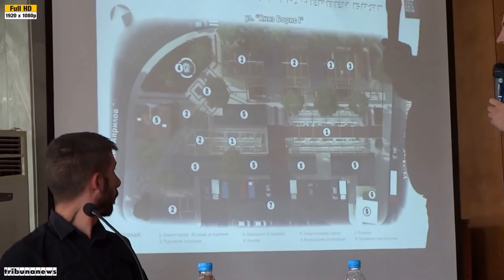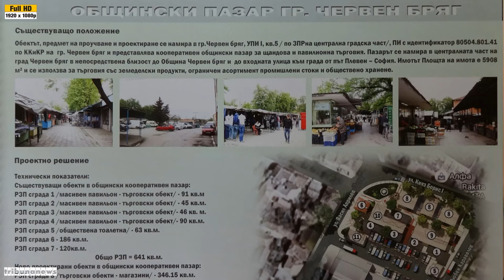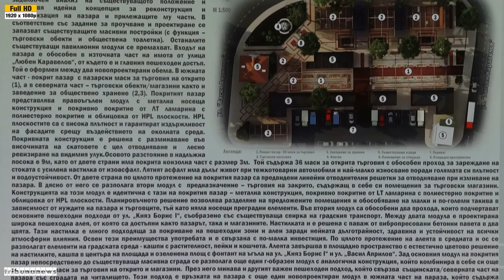Презентация и обществено обсъждане за промяна на пазара в Червен бряг